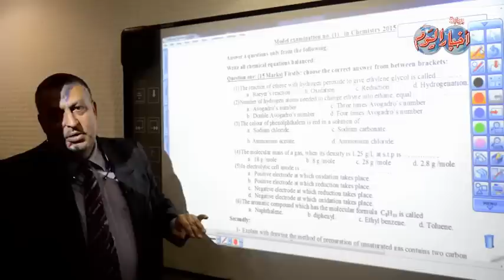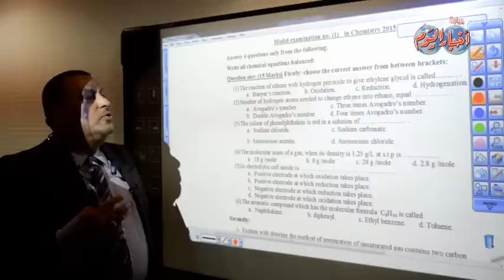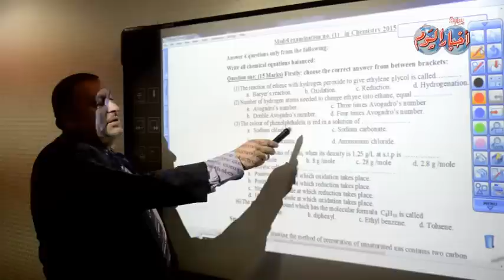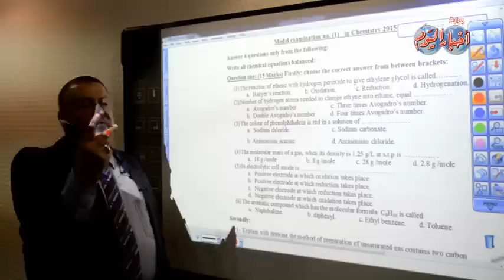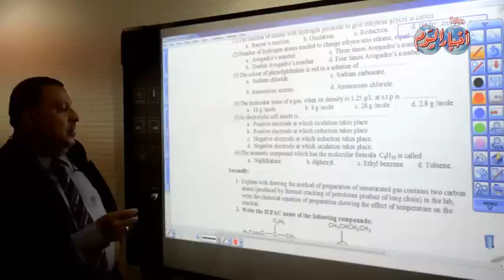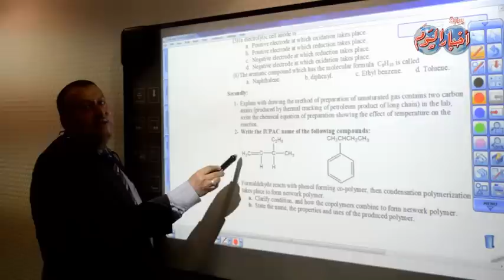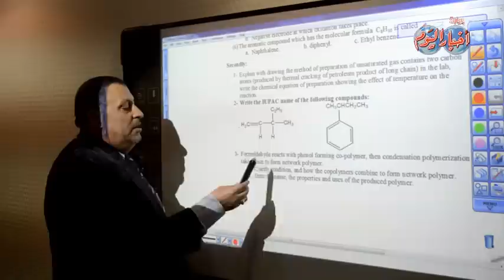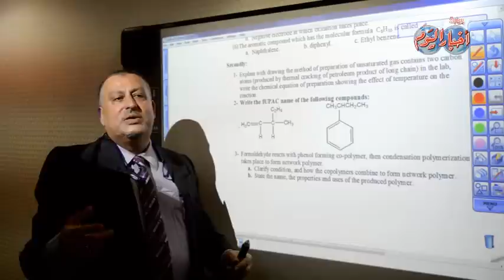كيمياء إنجليزي السؤال الأول